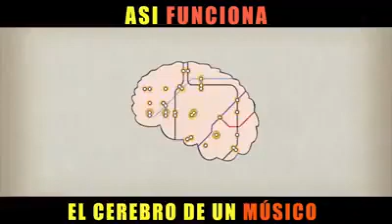Asi funciona el cerebro de un músico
desarrollo y aprendizaje